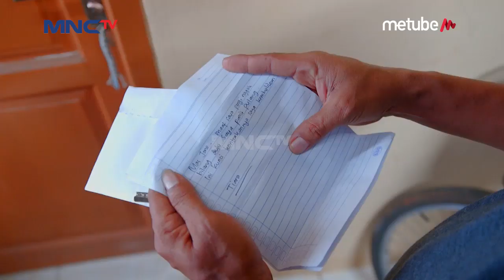KECEWA!! Tiara Coba Larikan Diri Dari Mentari - Cahaya Mentari Eps 48 PART 2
Satria ngasih info kePanji nih kalo ternyata Tiara kabur.
Terus Panji nitipin Al sama Jihan buat nyari Tiara, kira-kira Panji berhasil nggak yah temuin Tiara?